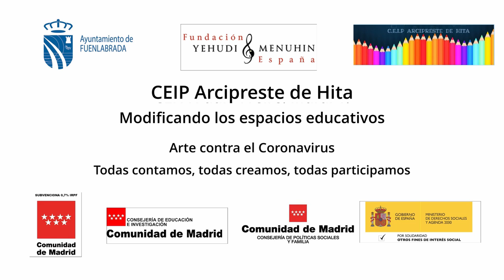Mural 1. Diversidad. CEIP Arcipreste de Hita Fuenlabrada Madrid. Modificando los espacios educativos